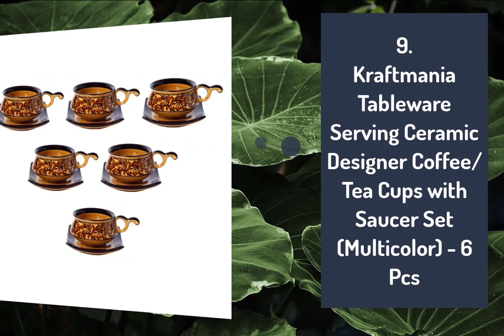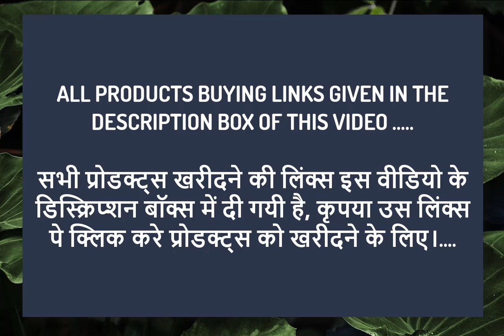Fancy Tea Sets ON Amazon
Sellers are always fluctuating in the price of their products, so if you feel a change in the price, then understand that the seller has changed the price. Thank you.

1.India Circus Ceramic Multicolor Cup and Saucer (Set of 6 Cups and 6 Saucers) with Premium Design Excellent for Gifts and Home Decor (IC-CS12-CC8)

2.SAAIKEE Tea Coffee Cups and Saucer Set Bone China Tableware (Set of 12) 180 ml

3.Femora Indian Ceramic Fine Bone China Marble Gold Line Tea Cups - Set of 6, 170 ML

4.GOLDEN QUEEN'S Butterfly Print Cups, Saucer & Spoons Set for Coffee/Tea/Hot Drinks (Pink) - Set of 18 pcs.

5.Unique SS Ceramic Handmade Multi Designer Tea/Coffee Cup with Saucers - Set of 6 Black Luster

6.Clay Craft - Cream Style Cup & Saucer Set of 12 Pcs Specialty Tea Drinks ,Coffee , Latte - 210 ml, Super S390 (Cream Cup & Saucer Set)

7.Basicbelle Crystal Clear Romantic Bubble Glass Tea & Coffee Cup with Saucer,210 ml (6 Cup , 6 Saucer) Pack of 12 PIS

8.JCPL - Pastel Series - Hand Painted Cream Style Cup & Saucer Set Specialty Tea Drinks,Coffee, Latte - Set of 12 Pcs - 210 ml (Orange (PST-Y))

9.Kraftmania Tableware Serving Ceramic Designer Coffee/Tea Cups with Saucer Set (Multicolor) - 6 Pcs

10.A2A Teapot Set with Cups and Saucer | Ceramic (Set of 13) | Design and Color May Vary

11.ExclusiveLane Crimson Hand Glazed Ceramic Coffee Mugs Tea Cups Set of 6 with Saucer Ceramic Cups Set for Tea of 6 Latest Design Chai Tea Cups & Saucer Sets (150 ML, Microwave & Dishwasher Safe

12.ExclusiveLane 'Mughal' Handpainted Ceramic Coffee & Tea Cups Set with Saucers (Set of 6, 140 ML, Microwave Safe, Dishwasher Safe) - Ceramic Cup Plate Set for Tea Ceramic Cup and Saucers Sets Tea Set

13.SHIVLINGA Royal Mughlai Style Metal Works Handmad Bronze 1 Set of Cup & Saucer Serving Drink & Beverages Tableware (Gold)

14.HS HINDUSTANI SAUDAGAR Hand Painted Ceramic Green Diamond Design Cups & Saucers - Set of 12 (6 Cups & 6 Saucers)

15.Home Centre Mandarin Printed Cup and Saucer - Set of 12

16.THE 7 DEKOR Multicolored Ceramic Cup & Saucer (Multicolor) -Set of 6

17.Hitkari Potteries Bio Matt Porcelain Cup & Saucer Set for Tea | Set for 6

18.Femora Indian Ceramic Fine Bone China Grass Green Border Gold Drop Cups and Saucers - 200 ML, Set of 12 (6 Cups, 6 Saucer)

19.Femora Indian Ceramic Fine Bone China Mystical Black Gold Line Tea Cups - Set of 6, 190 ML

20.The Earth Store Ceramic Handcrafted Microwave Safe Glam Shine Pink Coffee /Milk/Beverage Mug with Handle Best Gift to Friends, Anniversary, Birthday(Set of 6)

21.India Circus by Krsnaa Mehta Enchanted Waves Coffee Mug Set of 6

22.E-EZRA Indian Ceramic Fine Bone China Handmade Gold Plated Tea Cup with Saucers (6 Cup, 6 Saucer) (White)

23.India Circus Ceramic Multicolor Cup and Saucer (Set of 6 Cups and 6 Saucers) with Premium Design Excellent for Gifts and Home Decor (IC-CS12-CC5)

24.TAGROCK Fine Bone China Black Gold Tea Cup Saucer Set of 2, 180Ml

25.Renhomz Premium Ceramic Chirag Tea Cups with Saucers | Hand Painted Moroccan Blue Design | Set of 6 Cups and Saucers

26.Clay Craft - Vanilla Pink - Cream Style Cup & Saucer Set of 12 Pcs - Specialty Tea Drinks, Coffee, Latte - 210 ml

27.ExclusiveLane 'Peacock Boulevard' Hand-Engraved Ceramic Tea Cups Set & Saucers (Set of 4, 180 ML, Microwave Safe, Dishwasher Safe) - Ceramic Cup Plate Set for Tea Ceramic Cup and Saucers Sets Tea Set

28.SkyKey Fine Bone China Tea Cup Saucer,Pack of 12, 160 ml Gold

29.Saaikee Cups Tea Set of 6 Diamond Luxury Golden Coffee Cups Bone China 160 ml

30.MRD ZONE Bone China Mug Set - 6 Pieces, Blue, 200 ml